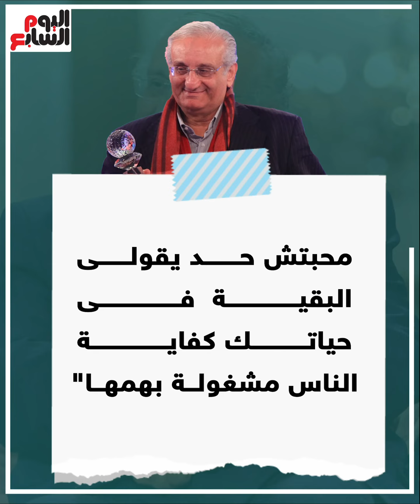وداعا أحمد حلاوة.. كورونا يُلحق الفنان الراحل بأحبابه